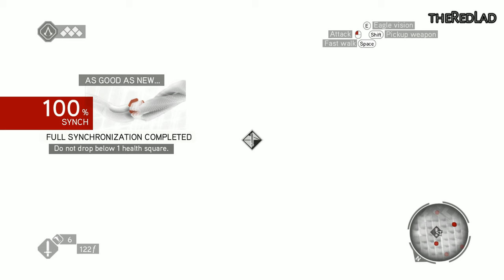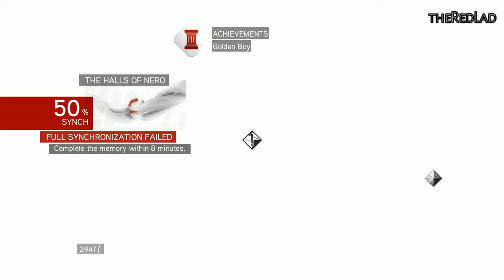Assassin's Creed-Brotherhood : The Wilderness of Tigers [Sequence 2] {Walkthrough/Gameplay}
Sequence 2 : The Wilderness of Tigers
[No Commentary]

IGN Review :
Assassin's Creed II is definitely one of my favourite games of the last 12 months. It was a meaty gaming meal that took several steps towards fulfilling the promise of the original, with new mechanics, more variety in gameplay, and an alluring new setting: renaissance Italy. It was a big leap, in other words: a worthy sequel in all regards.

Brotherhood, on the other hand, will have a slightly harder time proving its worth. Rather than moving to a new time period, it continues directly on from the events of Assassin's Creed II, only with the action shifting almost entirely to Rome. Like previous titles, there's also a modern-day component. The game is once again framed by the on-going battle between the Templars and Assassins, and players are actually assuming the role of Desmond, who lives in the present day and is able to experience the memories of his ancestor Ezio using a device called the animus. The game cuts between the two time periods but the bulk of the gameplay occurs in renaissance Rome.

Ubisoft Montreal has stressed that Brotherhood has a number of innovations and evolutions designed to keep the experience fresh, and we can certainly tell you that there's easily as much content here as in Assassin's Creed II, but will it be enough to really help this title distinguish itself from last year's stellar outing? Let's find out.

After confronting Rodrigo Borgia and having his mind blown far beneath the Vatican at the end of Assassin's Creed II (and no, that's not a euphemism), the story picks up with Ezio ready for some well-earned R&R. It's not to be. Cesare Borgia – Rodrigo Borgia's son – is ticked off, and mounts a full scale attack on the assassins. The villa in Monteriggioni is destroyed and Ezio loses everything. Yes, after 20+ hours working towards all that bad-ass armour and weaponry, it's lost in a moment and players must begin again. Such is the fickle nature of videogames.

In any case, Ezio travels to Rome determined to take his revenge against Cesare. The city is divided into 12 districts, each of which is overseen by a Borgia tower, representing the Borgia's control of the area. As long as the tower stands, soldiers are out in force, shops remain closed and the people oppressed. Ezio is then able to renovate blacksmiths, banks, stables and more, and these all add to his income, in much the same way renovating Monteriggioni did in the last game. The more shops that are open, the more items will be available and perks Ezio will get. For instance, the more tailors you have, the more pouches for carrying knives and other items will be available, whereas the more banks are open the more money Ezio can store before his account is full. Each defeated tower also opens up an assassin apprentice slot, but more on that later.

It's important to note that while the Borgia towers are a key element of the game's structure, they're not actually central to taking down Cesare. You can actually finish Brotherhood without destroying all the towers. Instead, they're about earning income, unlocking items, gaining apprentice assassins and reducing the presence of Borgia guards across the city. By destroying a tower, players can make missions in that region easier for themselves by ensuring there'll be less guards around. How to get to each Captain? Well, that's up to you. Each tower is surrounded by a compound where the guards are on high alert, so it's up to players to work out the best path to the Captain. Easier compounds allow astute players to clinically execute the Captain with little-to-no danger, while more difficult ones will inevitably result in a huge confrontation, or have a more difficult path to the end goal.

As fans of open-world games would expect, a lot of the player's time will be occupied with missions and activities that don't necessarily advance the plot. It's easy to get sidetracked for hours finding treasure chests, taking on assassination contracts, doing missions for the various guilds or trying to level up your relationship with them, exploring the world or climbing landmarks like the Coliseum. Subterranean environments return too, in the guise of Sons of Romulus missions. These make for a nice change of pace, as the focus is very much on movement puzzles over combat.